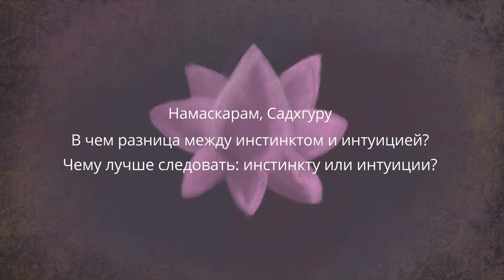Простая духовная практика для развития интуиции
Существует ли разница между догадками и интуицией? В новом видео Садхгуру рассказывает о том, что такое интуиция на самом деле, и предлагает нам простой йогический метод ее развития.